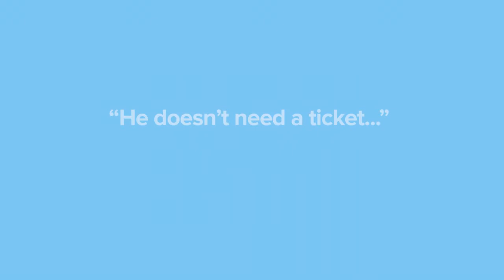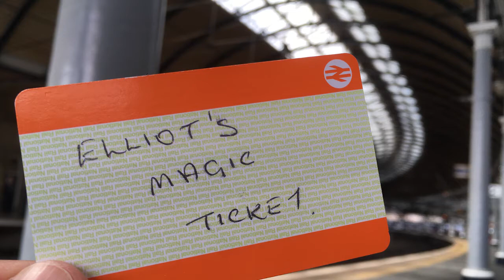Geoff Ramm Marketing Customer Service Speaker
Excellent Customer Service Story - "He doesn't need a ticket"